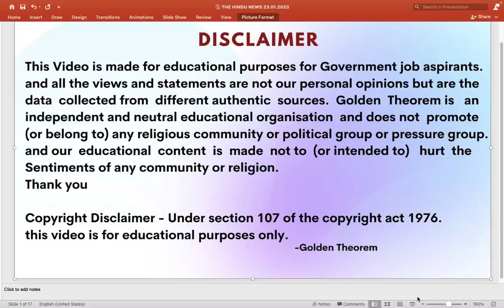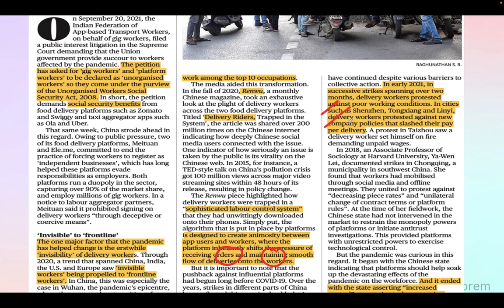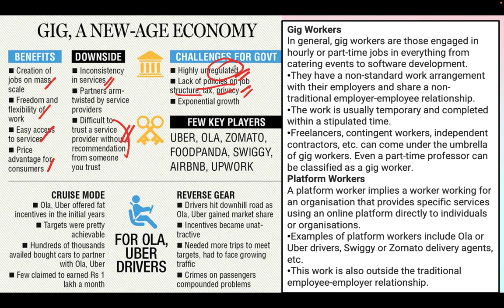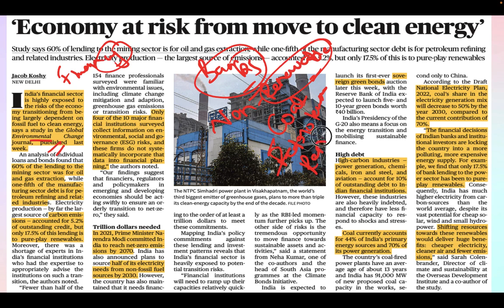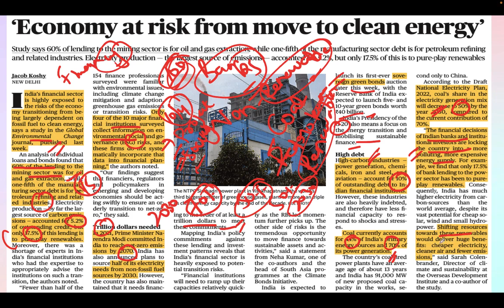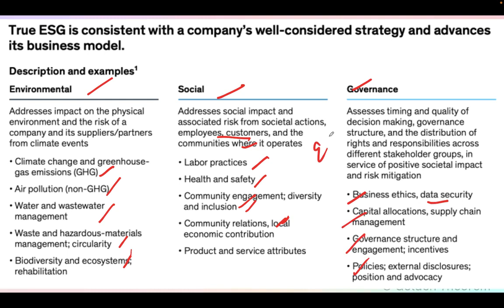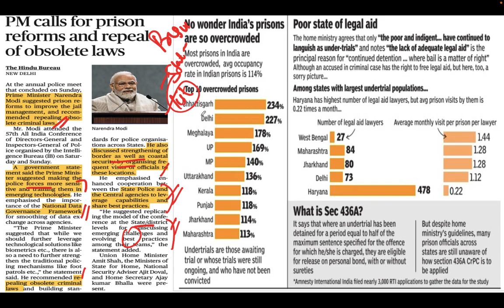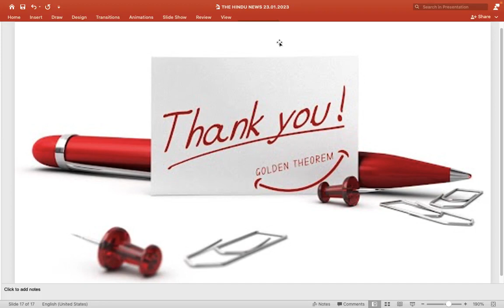The Hindu Newspaper Analysis Hindi/English | 23 January 2023 | 23 January Current Affairs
The Hindu Newspaper Analysis is an initiative by the Golden Theorem to support and make value addition to the students preparing for the competitive exams. The Hindu Analysis Daily video lectures will provide in-depth coverage of crucial topics of national & international importance and general Current Affairs for the competitive exams, especially for UPSC & State PCS Exams Preparation.

Time Stamp:
0: 00 | Intro.
0:05 | A lesson from China on gig and platform workers.
10:59 | Economy at risk from move to clean energy.
19:24 | Exim data revised, trade deficit narrows by $10 bn.
22:47 | PM calls for prison reforms and repeal of obsolete laws.
25:04 | Rise in attempts to revive militancy in Punjab.

Must Watch:
Is it high time that India go for "One India Policy"? | Jammu & Kashmir | POK |  Aksai Chin

This Video is made for educational purposes for Government job aspirants. and all the views and statements are not our personal opinions but are the data collected from different authentic sources. Golden Theorem is an independent and neutral educational organisation that does not promote (or belong to) any religious community, political group, or pressure group. And our educational content is made not to (intended to) hurt the sentiments of any community. Thank you.

Geeta rani, golden theorem, Geeta rani editorial analysis, Geeta rani the Hindu analysis, golden theorem editorial analysis